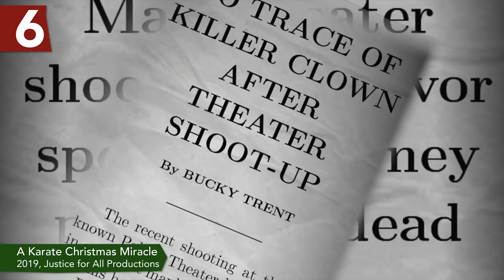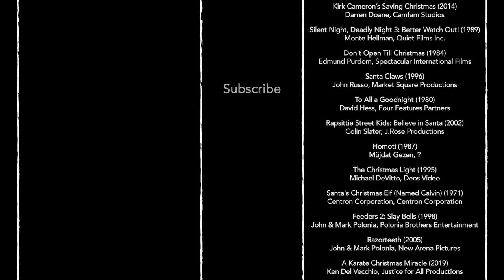Top 10 Good Bad Christmas Movies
I'd skip to the top three if I were you.

Books available from all good, bad and so bad they’re good retailers.